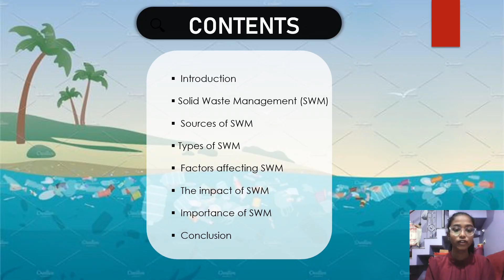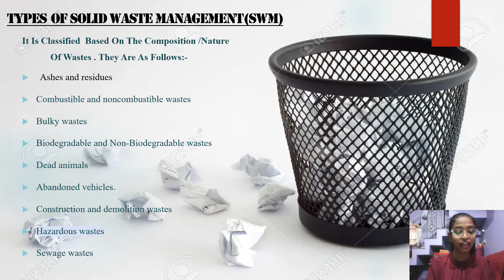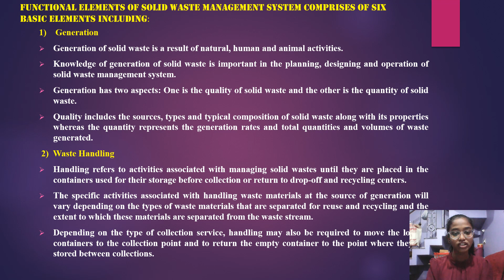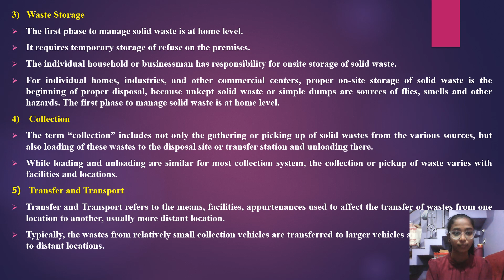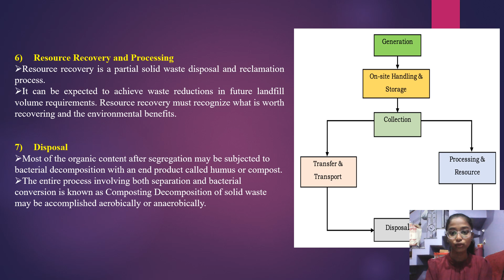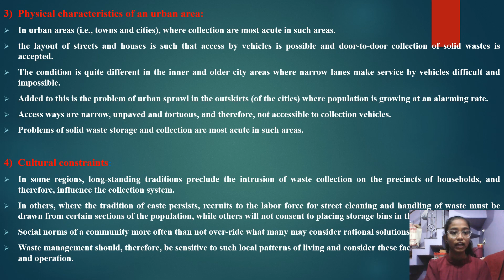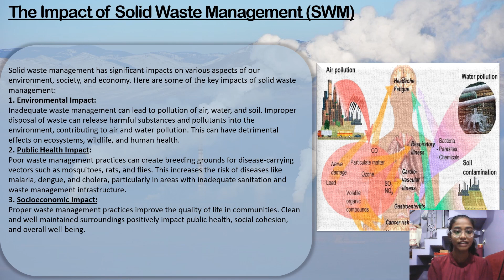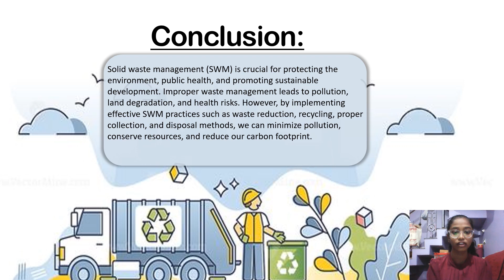Meaning of solid waste management(SWM) and factors affecting solid waste management(SWM).